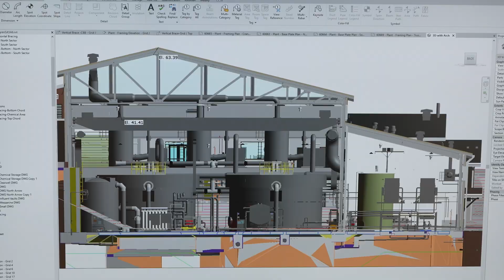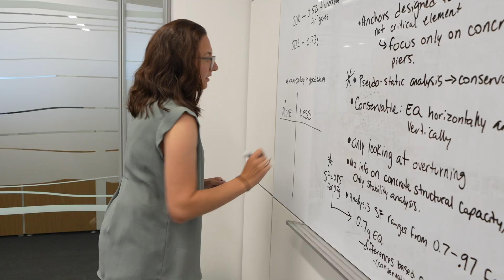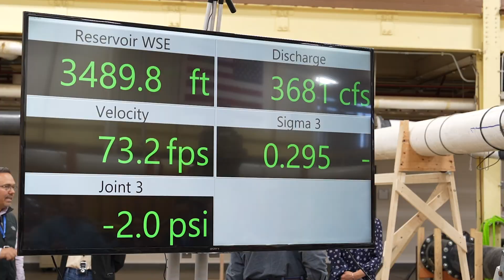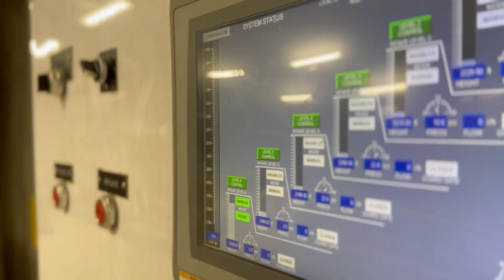Working in Reclamation's Technical Service Center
Working at Reclamation is more than a job, it's your chance to have a positive impact. The Technical Service Center, or TSC, is Reclamation’s hub of science and engineering located in Denver, Colorado. Join a team of top technical minds and gain exposure to complex, large-scale public engineering and scientific projects.